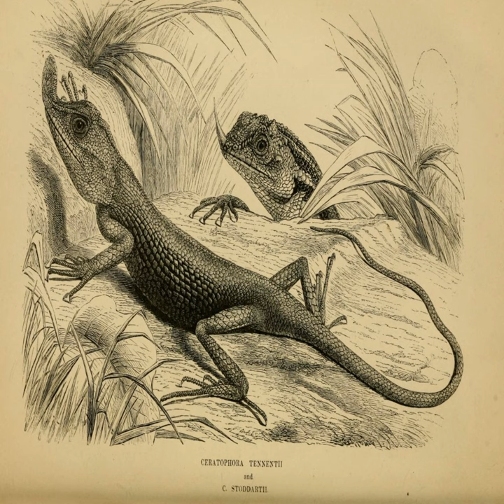Crash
Crash · Tray Jay